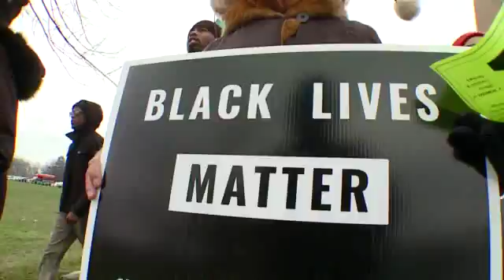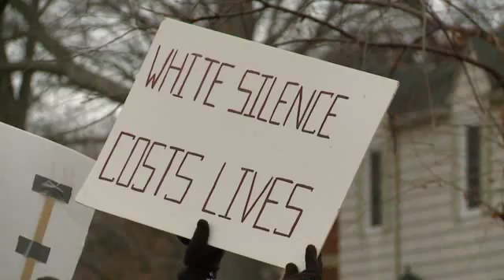Protesters demonstrate in neighborhood of prosecutor